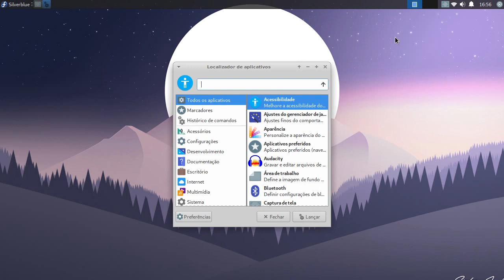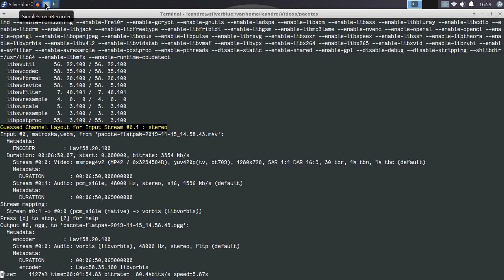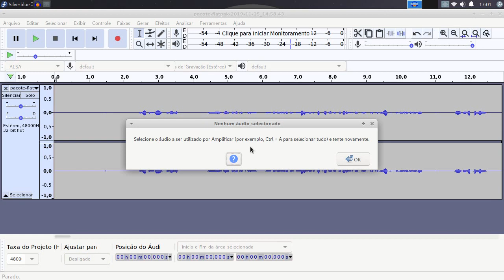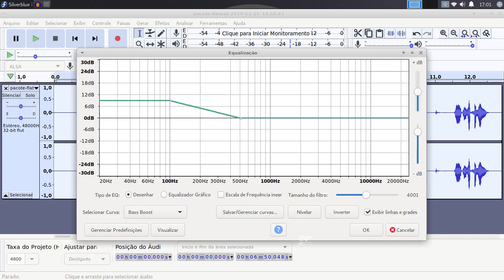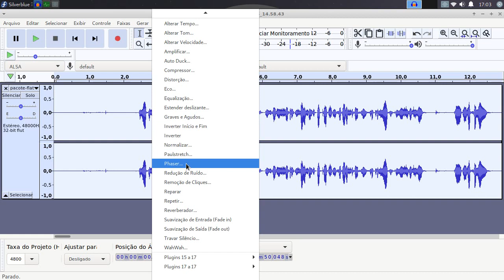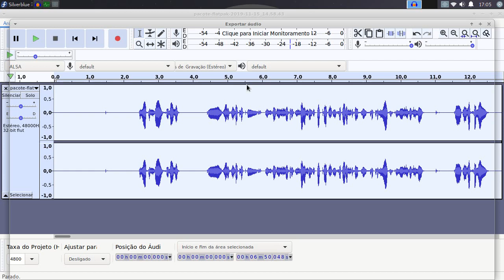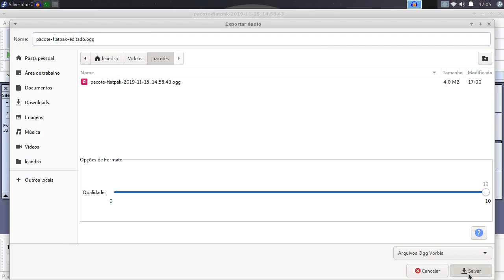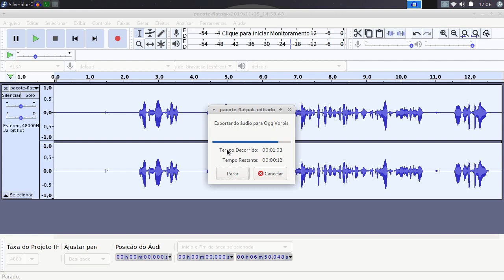Silverblue no Atom 2GB - Usando o Audacity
Meus links!
Blogs, sites e canais que eu recomendo